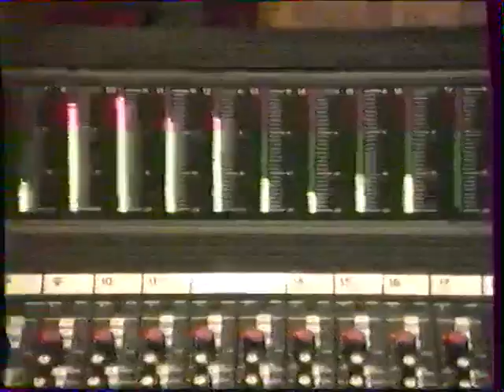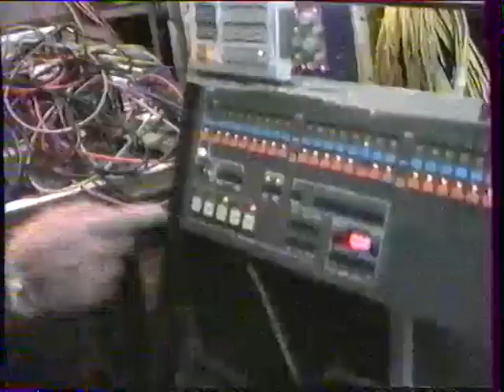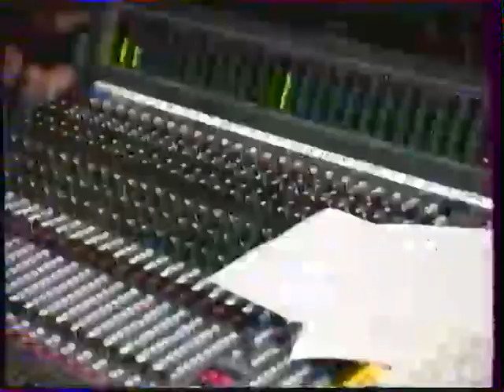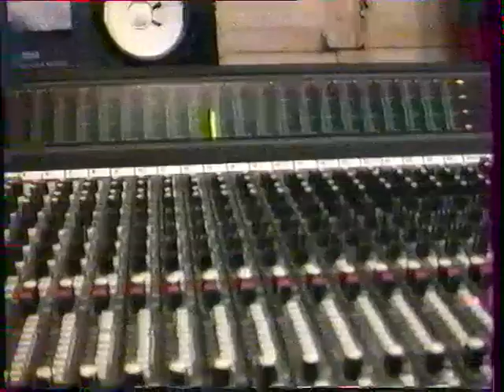Rita Mitsouko - MEGAMIX - 16 03 1994